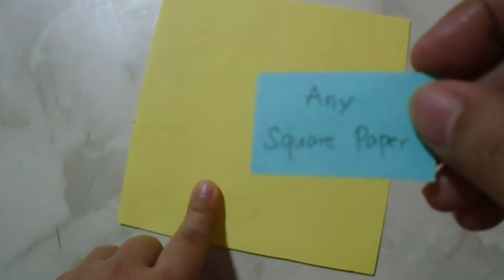big star paper